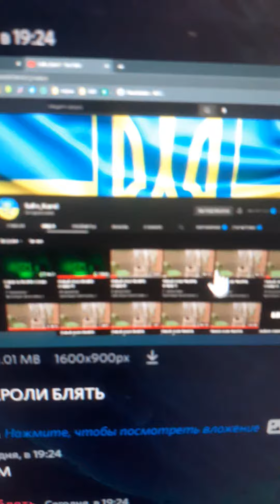Меня взломали... На всякий донаты в коментах...